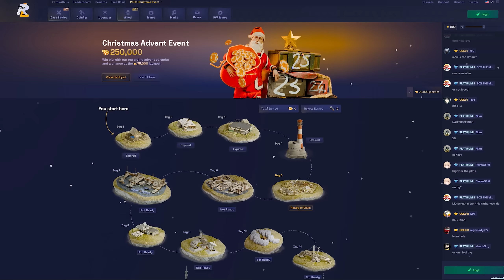Rust - BAŞLANGIÇTA FIRIN EVİ YAPARSAN ?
2 dolarlık bakiye ve 3 tane ücretsiz kutu açmak için burayı ziyaret edebilirsiniz tek yapmanız gereken ENGOO kodunu kullanmak